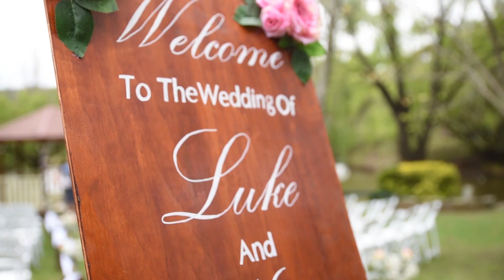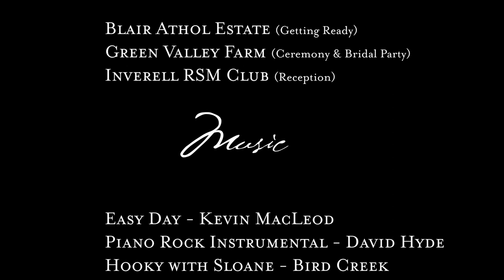Luke & Kacie-Leigh Moylan ~ Wedding Film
This film tells the story of the wedding of Luke & Kacie-Leigh Moylan. They were married on Friday, October 13th, 2018.